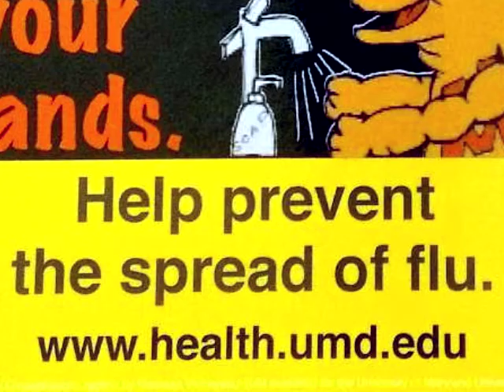Help Prevent the Spread of Flu! - UMD 2017 Health Center